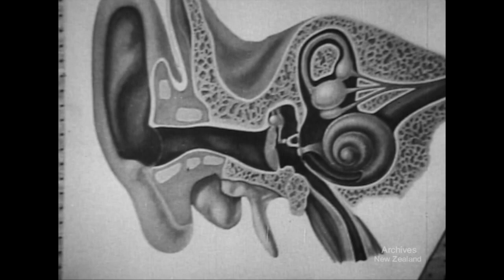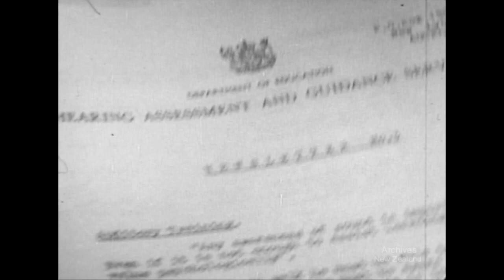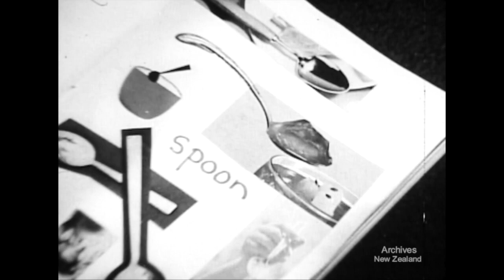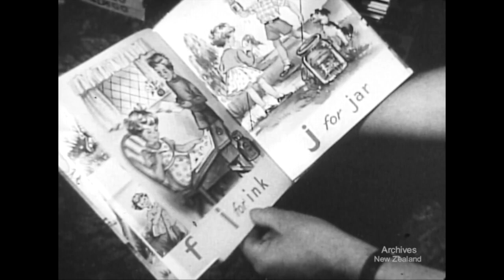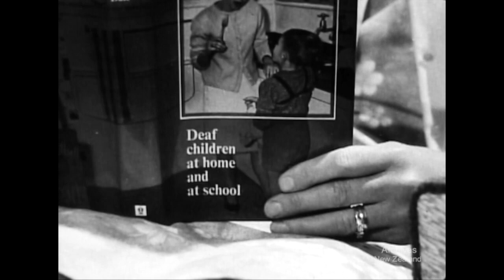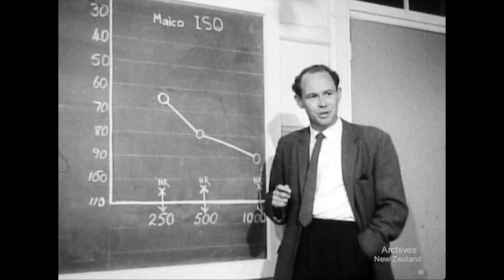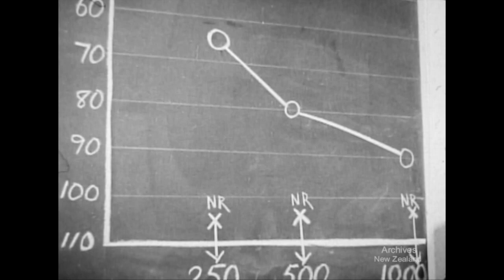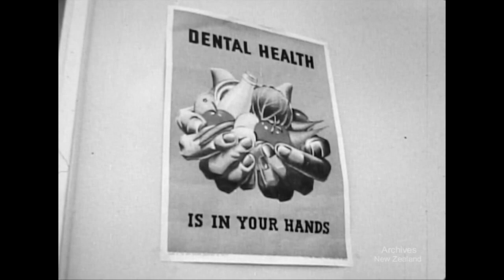A Deaf Child in the Family (1968)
New Zealand's National Film Unit presents 'A Deaf Child in the Family' (1968)

How young deaf children can best be helped by the family at home, particularly in the vital first 3 years of age. Later, special education as part of the national service of social welfare enables deaf children to take a full part in the life of the community.